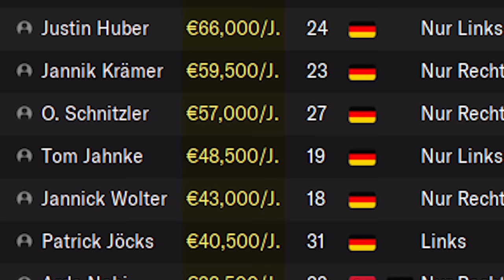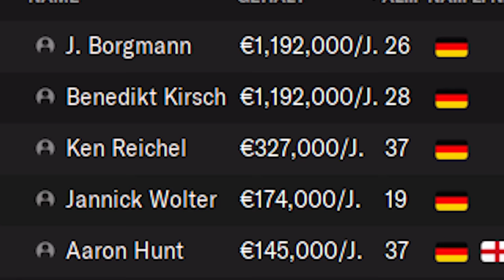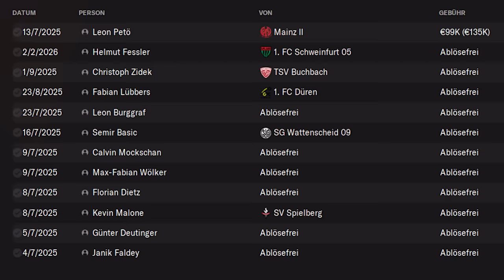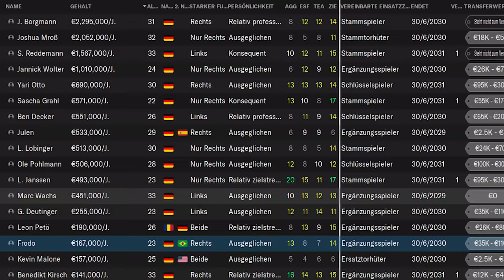Wenn ein Oberligaverein 1.000.000.000 bekommt ... (1) | FM22-Experiment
In diesem FM22-Experiment habe ich einem Oberligaverein 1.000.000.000€ gegeben! Was die Sportfreunde Siegen mit so viel Geld anstellen, seht ihr in diesem Video.